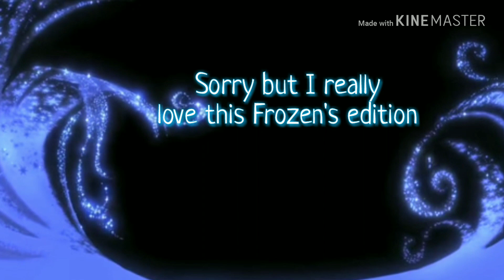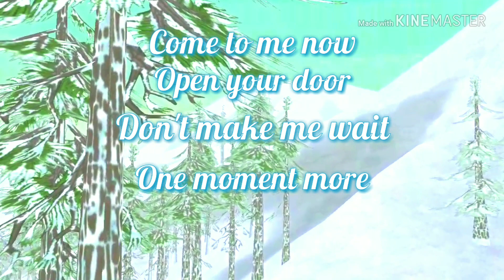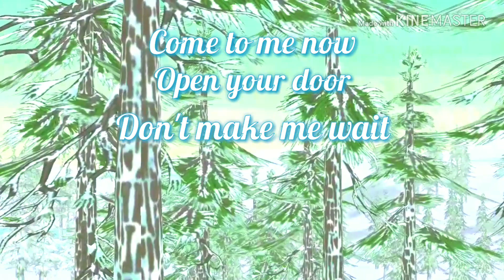Show yourself WildCraft❄️(Music video) by: DARKskCz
❄️Hello!                                                       ❄️
❄️I love this FROZEN edition!                  ❄️
❄️Now SHOW YOURSELF!                       ❄️